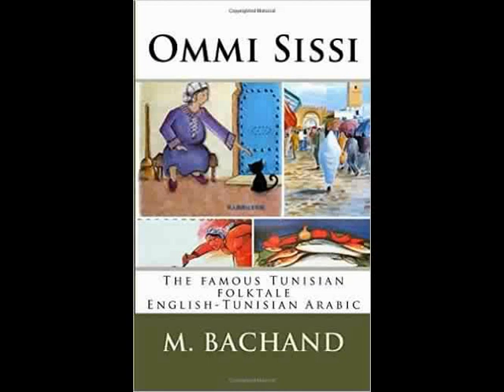Tunisian folktales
Tunisia Books, publisher & bookstore based in Ariana, Tunisia, is looking for children's books illustrators for Tunisian Folktales:
Ommi Sisi,
The Great & Marvelous Akarek,
Sabra & the Lion.
The wolf"s wedding